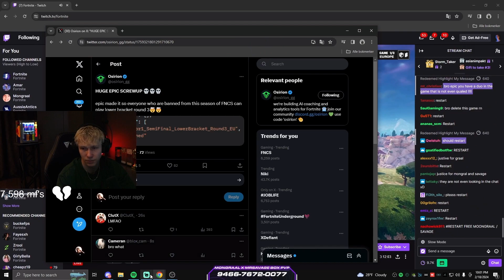MrSavage can't believe Epic screw up like that 💀